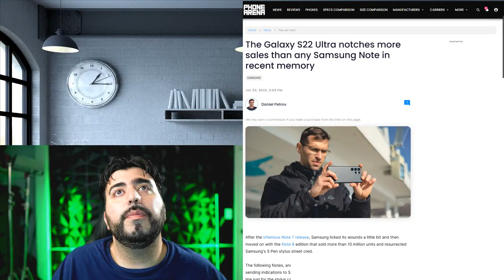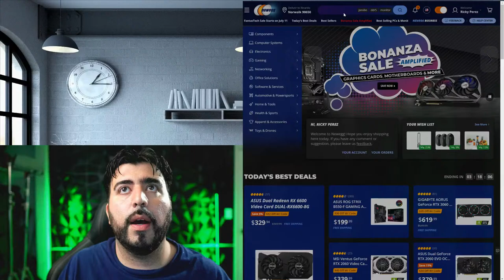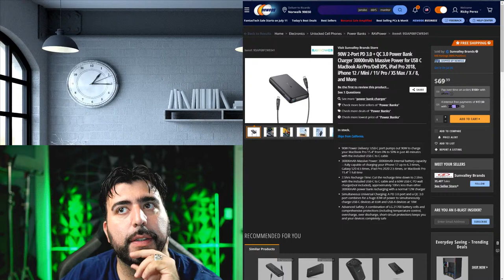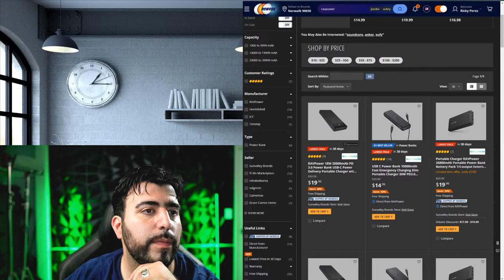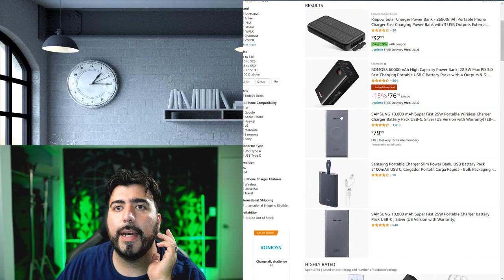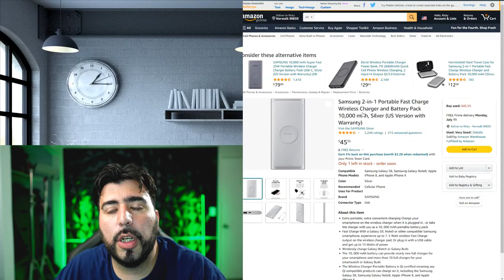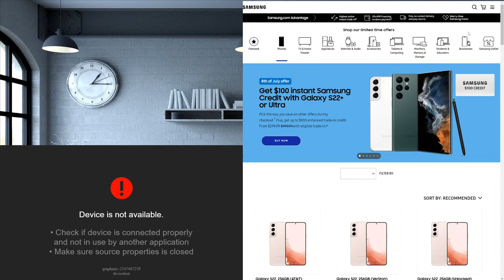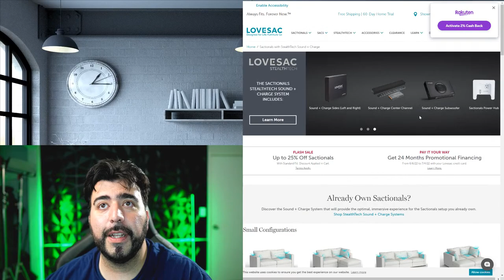MobileWeekly Live Ep390 - S22 Ultra Outsells Note, iPhone 15 USB Type C & More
MobileWeekly Live Ep390 - S22 Ultra Outsells Note, iPhone 15 USB Type C and More Tech News - YouTube Tech Guy